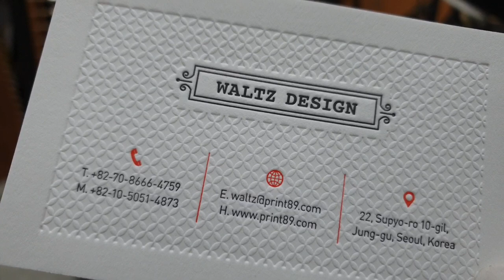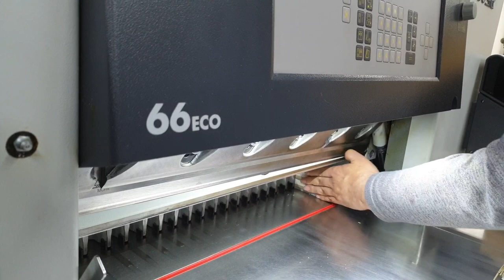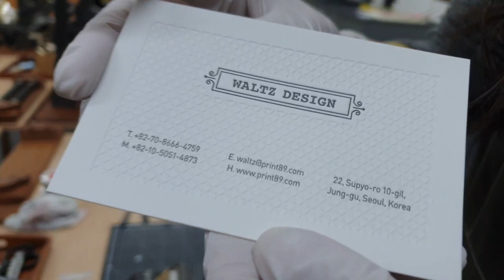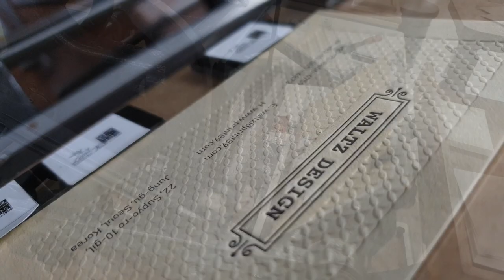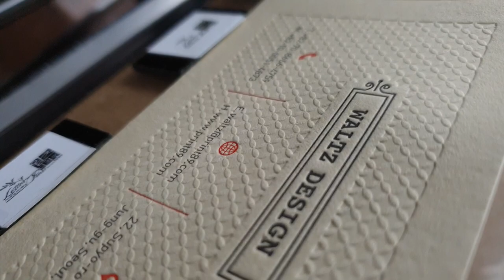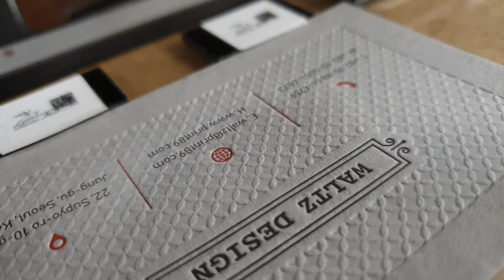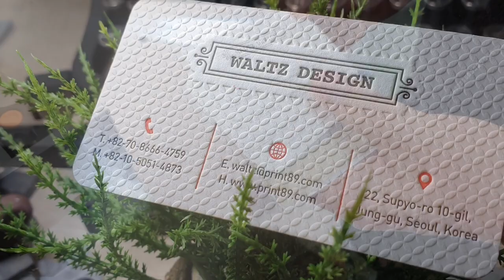Make letterpress business cards using magnesium printing plates.고급스러운 레터프레스 명함 만들기.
기존 아연판으로 제작하던 레터프레스를 마그네슘 판을 이용해
명함을 제작해 보았습니다. 인쇄 결과 마그네슘판은 가볍고 단단하며 인쇄성이
굉장히 우수합니다.  I Love Letterpress _ 왈츠디자인